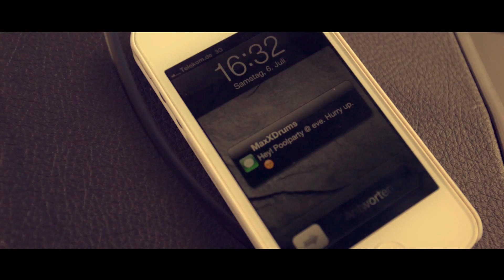Dancing All Night - MaxX Drums feat. Patric & Mc Cheezy & Lory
Production: Real Life Pictures
Car: BMW Melter (Bretten)